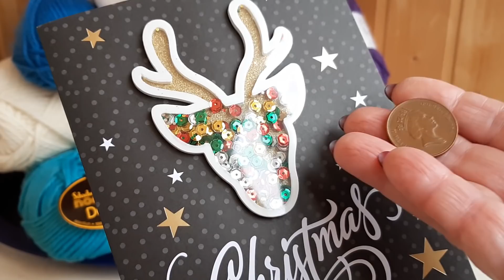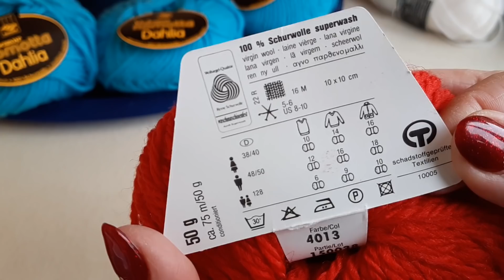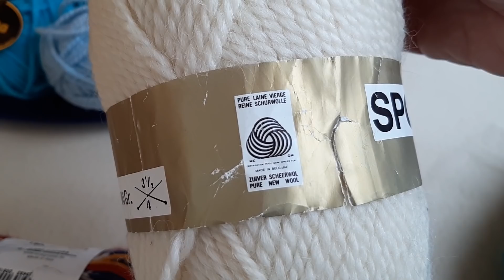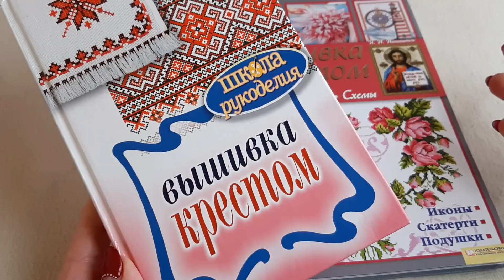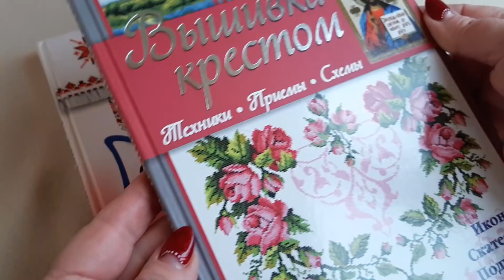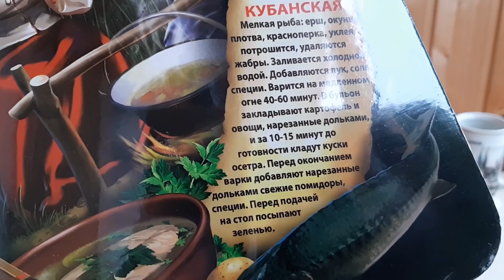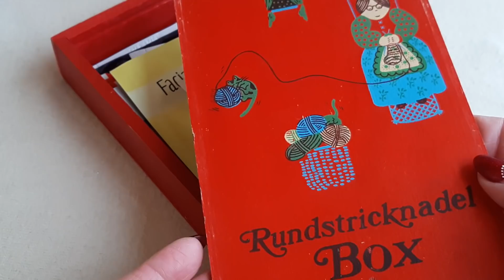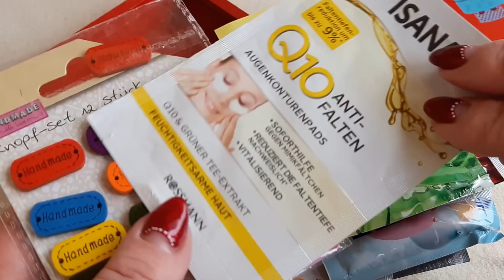Вязать - не перевязать! Я просто в шоке! Алёна, спасибо огромное!!!😘😘😘